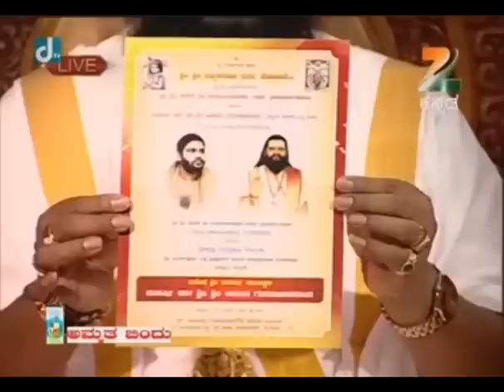Maharishi Vaani - Full Episode - 53 - Shri Maharshi Ananda Guruji - Zee Kannada